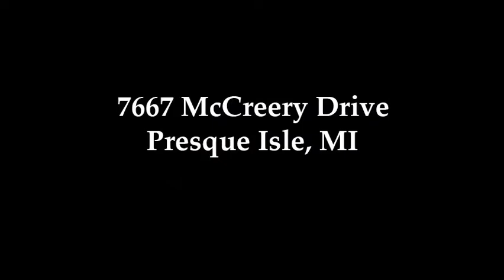Lakeshore Realty Virtual Tour - 7667 McCreery Drive - Presque Isle, MI 49777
SOLD - $240,000 - 3 Bed, 2 Bath home with 80' of frontage on Grand Lake. 30' x 32' pole barn sitting on a 1 acre lot right across the street. Paved driveway with attached 2 car pull through garage, 40' dock and hoist, lakeside deck, completely remodeled home with numerous updates. Wood floors, large lakeside windows, brick fireplace, and much more!

Or call Katie Taylor @ (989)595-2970